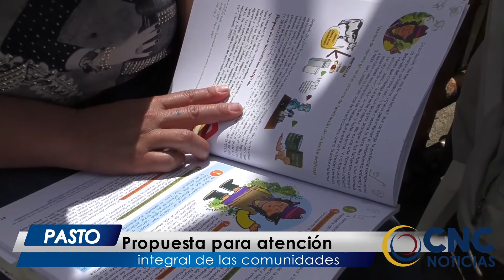CNCNoticiasPasto| Propuesta para atención integral de las comunidades